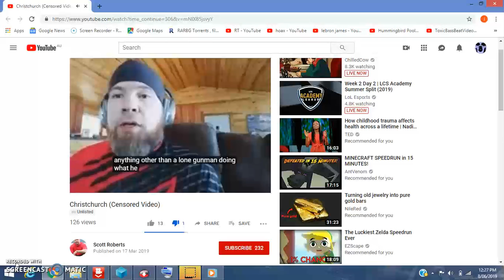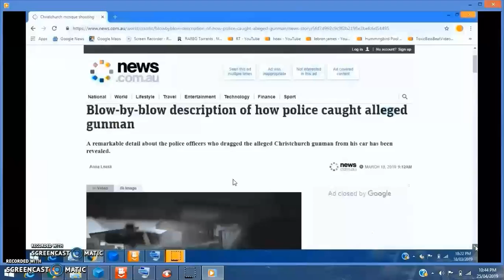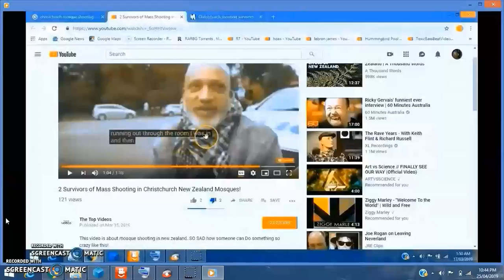Scott Roberts Shilling NZ Shooting